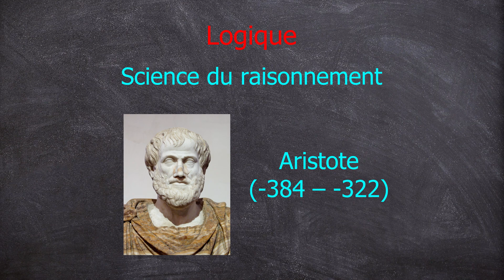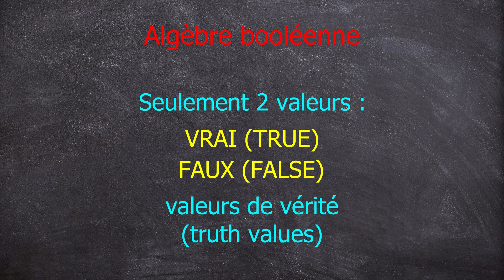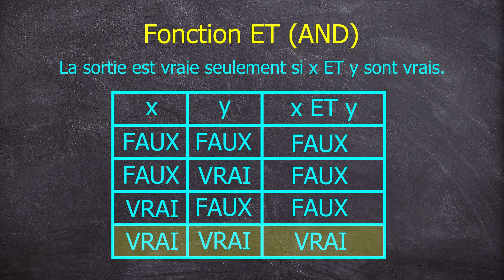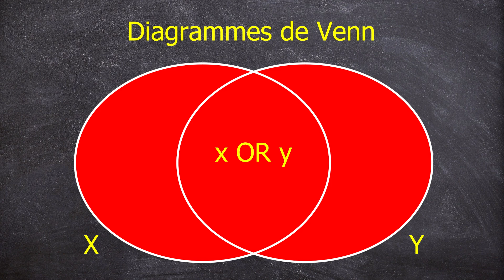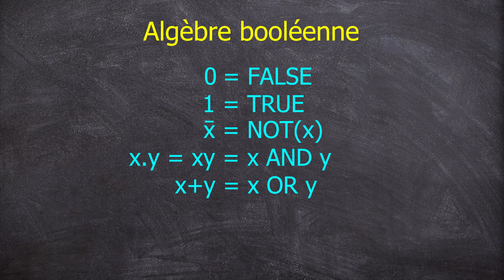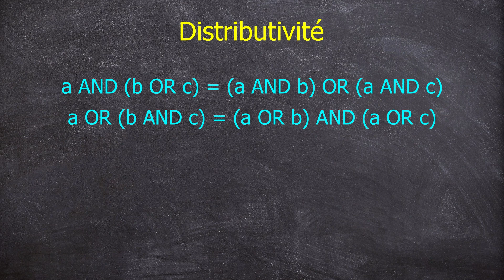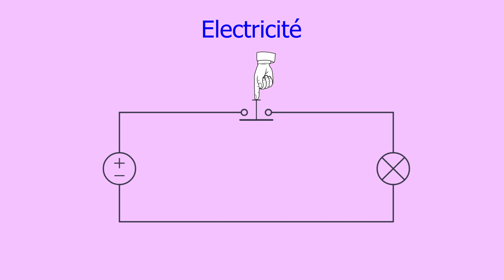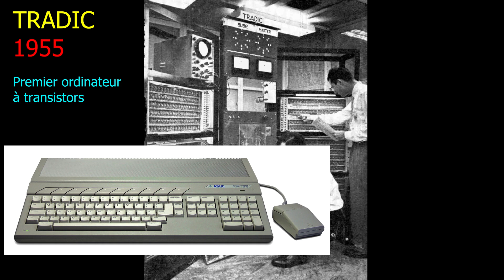Algèbre booléenne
L'algèbre booléenne permet de faire des calculs logiques avec seulement deux valeurs : Vrai et Faux. C'est le fondement de l'électronique numérique et de l'informatique.
🔻Accès direct aux chapitres et liens ci-dessous 🔻

0:00 Introduction
0:27 George Boole
2:54 Fonctions logiques
8:09 Diagrammes de Venn
9:15 Algèbre booléenne
14:32 Electricité
16:23 Pneumatique
16:42 Electronique
18:04 Informatique
18:33 Conclusion